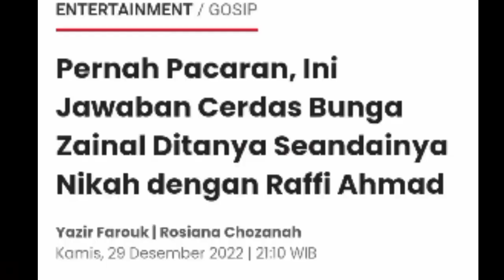Pernah Pacaran, Ini Jawaban Cerdas Bunga Zainal Ditanya Seandainya Nikah dengan Raffi Ahmad